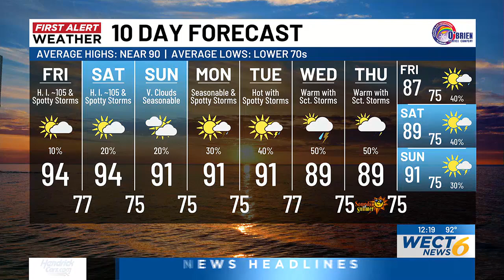Your First Alert Forecast from Fri. Afternoon, Jul 5, 2024